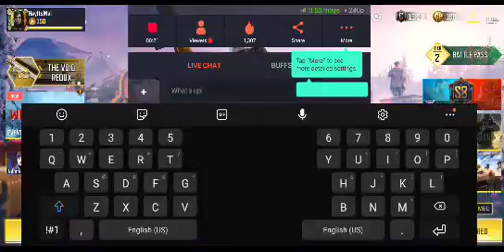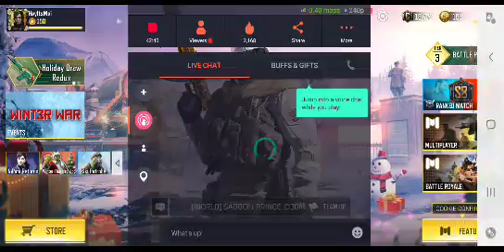Call of Duty Mobile: Garena • S&D